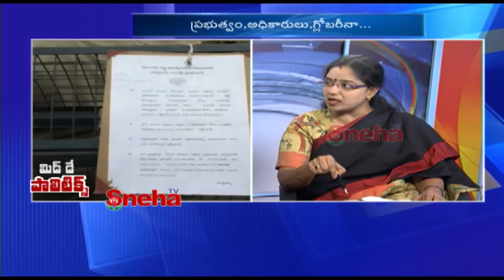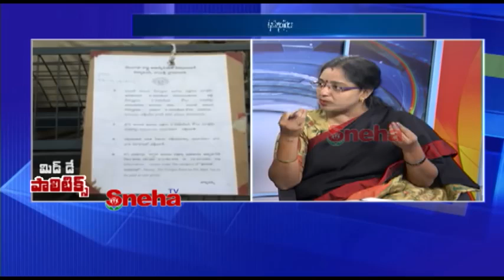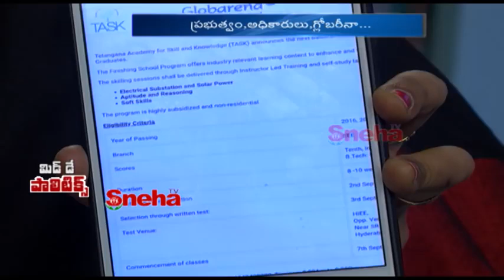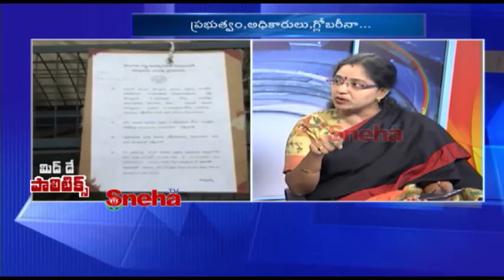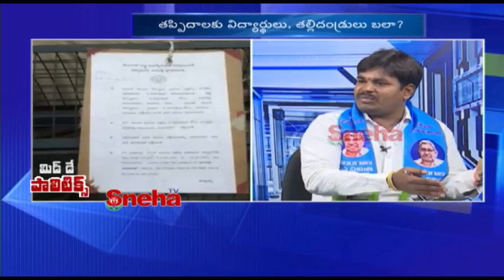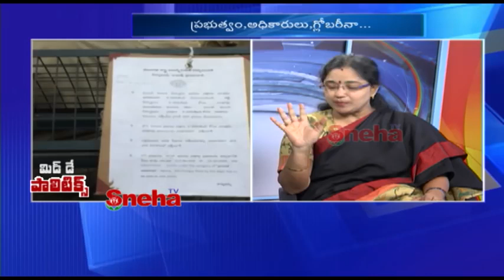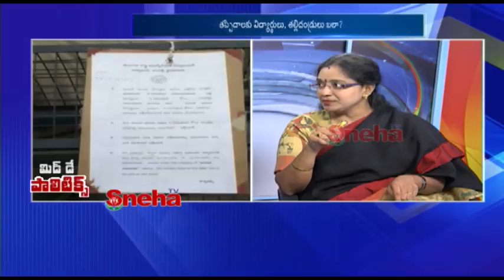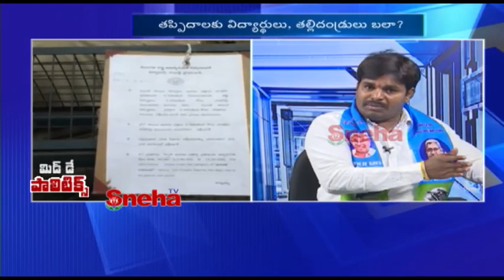Jyothsna Tirunagari T Govt Task-Globerina Link No Agreement Evaluation Sneha TV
Prof. Jyothsna Tirunagari is the President of Samskara Foundation, a Non Profit Organization based at Hyderabad, Telangana that seeks to train, motivate and assist people to improve the quality of life through Holistic Education and Healthcare. She is a Phd in Mangement,Post graduate in Finance ,Graduate in Computer Applications and a Diploma in Pharmacy. She is a dynamic and passionate born leader who has been working relentlessly for the upliftment of the downtrodden. She is an Experienced Educationalist, Administrator, a social scientist, with interdisciplinary research experience, team and institution builder for providing value based education with global perspective and above all a dedicated honest worker with strong leadership traits. She has started her Political Career has contestant Corporator,Nimboliadda,Kachiguda,Hyderabad,Telangana,India.She was former State Leader & Spokesperson with newly formed party TELANGANA JANA SAMITHI .